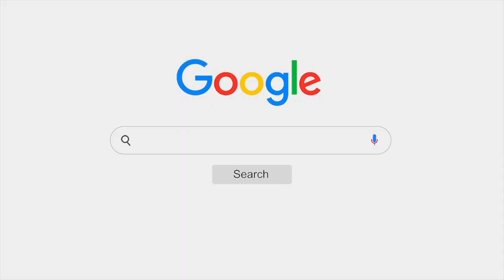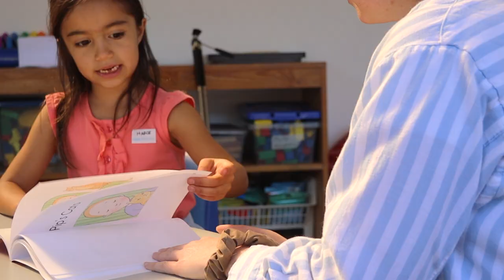Grace Swock and her journey at Inter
Meet our Early Childhood Education Literacy Coach, Grace Swock. Grace tells us about her growth at Colegio Interamericano as a teacher and now as a Literacy Coach.